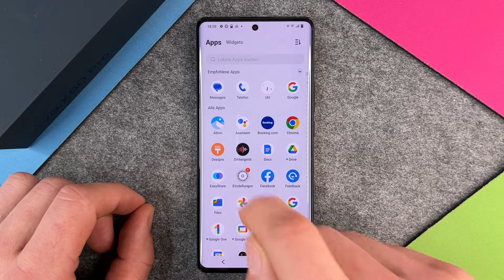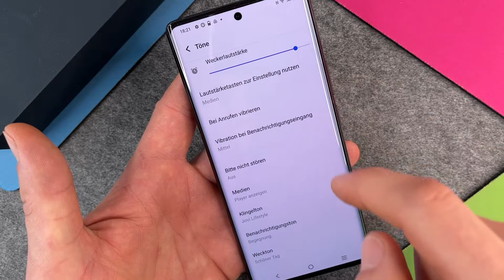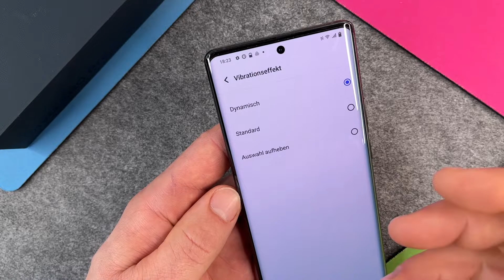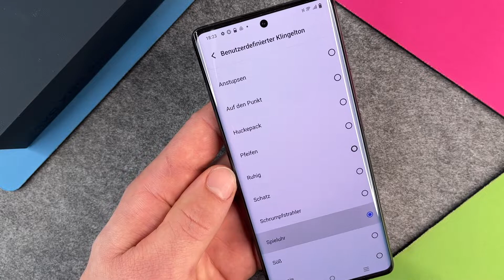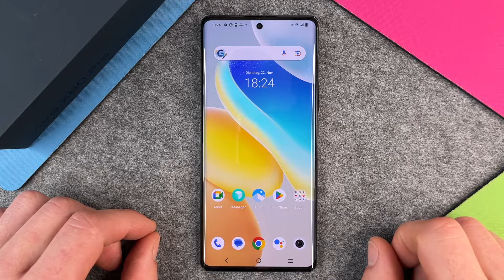Vivo X80 Pro 5G - Klingelton einstellen und ändern • 📱 • 🔔 • 🎶 • Anleitung | Tutorial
Am Vivo X80 Pro 5G wollen wir heute mal den Klingelton einstellen bzw. ändern, um eine individuelle Ruftonmelodie festzulegen. Das X80 Pro hat wie alle Smartphones ein paar interessante Klingeltöne an Bord und wir schauen bzw. hören sie uns mal zusammen an. Ihr seht hier, wie Ihr im Menü in den Einstellungen den Weg zu den Tönen findet und Euch Eure Lieblingsmelodie da aussuchen könnt. Auch werfen wir hier ein Auge bzw. ein Ohr auf die benutzerdefinierten Klingeltöne. Viel Spaß dabei.